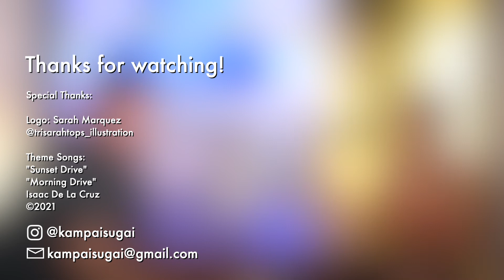KSP #6 - HANA WHO with Kayla Kilaulani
On today's episode, we have content strategist, thriving entrepreneur, and an innovator in Hawaii, Kayla Kilaulani. We talk about how and why she started her business, her involvement with the music and tourism industries, mental health (well we tried to), volleyball, and what keeps her pushing forward. We were very professional... but then the liquor came out.

While we may have covered many topics we did it all while taste testing big shots of five different alcohols. As much as this was a professional talk, it really went "off-the-rails." How "off-the-rails" you may ask? Let's just say, alcohol will make you say some strange things. You'll have to watch the episode to find out what I mean.

Post yourself with your favorite drink using the hashtag noticemekampai.

Thank you again to Kayla for being a fun guest on today's episode! Follow her on IG: @kaylakilaulani | @kkmediahi.

Editing by:
Kelsey Sugai | @jedi_sugai

Artwork By:
Sarah Marquez| IG: @trisarahtops_illustrations